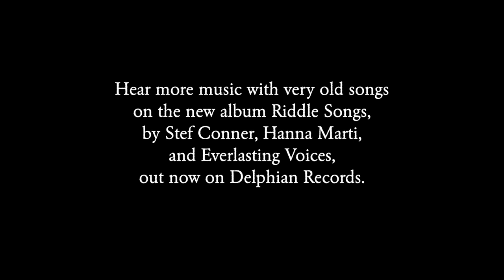Old English Riddle Songs | Week 13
An Old English riddle from the tenth century, set to new music. Composed and performed by Hanna Marti.

Old English text:

Ic wat indryhtne     æþelum deorne
giest In geardum ·     þam se grimma ne mæg
hungor sceððan     ne se hata þurst
yldo ne adle     gif him arlice
esne þenað     se þe a gan sceal
on þam siðfate     hy gesunde æt ham
findað witode him     wiste ⁊ blisse
cnosles unrim     care · gif se esne
his hlaforde ·     hyreð yfle
frean on fore     ne wile forht wesan
broþor oþrum     him þæt bam sceðeð
þōn hy from bearme     begen hweorfað ·
anre magan     ellorfuse
moddor ⁊ sweostor     mon se þe wille
cyþe cyneqordum     hu se cuma hatte
eðþa se esne     þe ic her ymb sprice

Translation:

I know a noble guest,     dear to princes,
whom grim hunger     cannot harm,
nor hot thirst,     nor age nor illness.
If kindly the servant     always tend him,
he who must go     along on the journey;
safe and certain     they will find at home
food and joy     and countless kin;
but sorrow if the servant     obeys his lord badly,
his master on their journey;     nor will brother fear brother
when unharmed they leave quickly     the bosom of their kin,
mother and sister.     Let whoever will
with fitting words     name the guest or the servant
I speak of here.